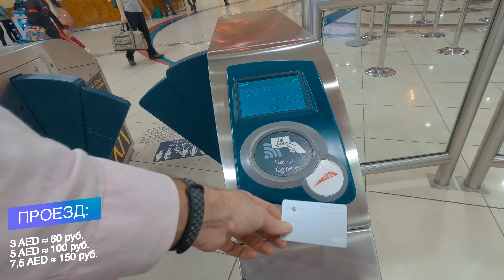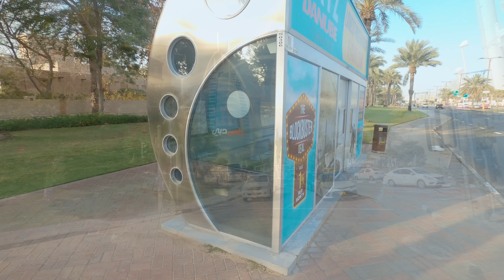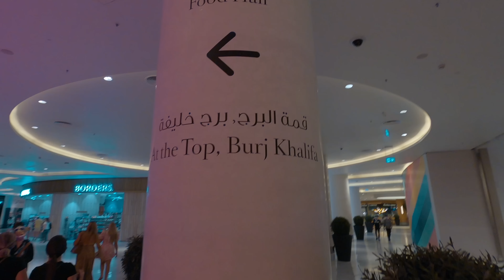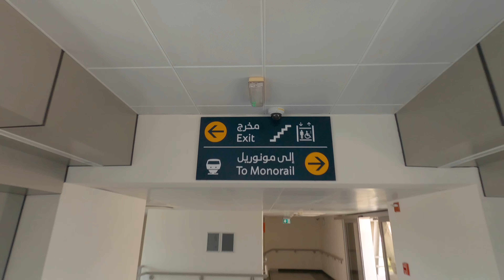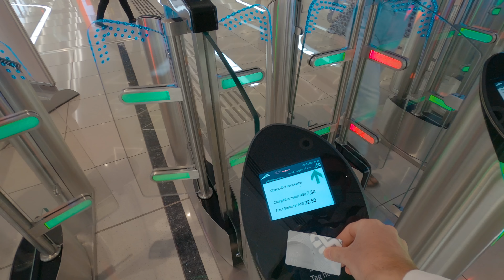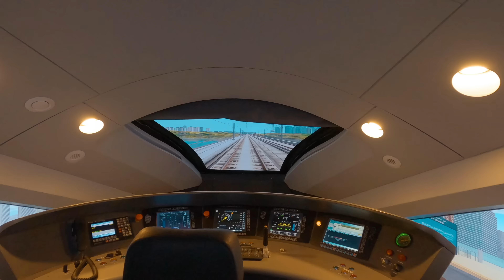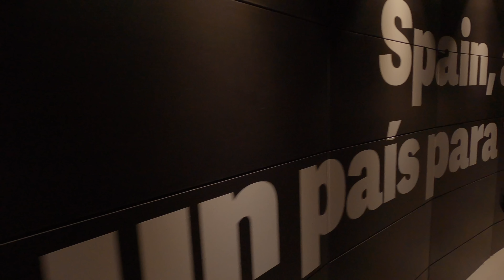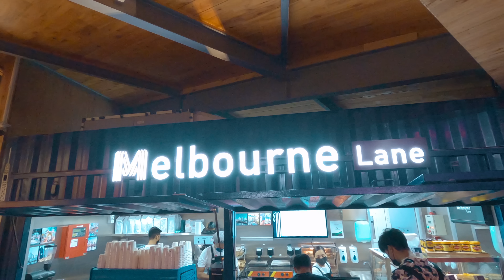ДУБАЙ. Дорогой бюджетный отдых // Аквапарк Atlantis, Колесо обозрения Ain Dubai, Выставка EXPO 2020!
В конце февраля у меня и у моего товарища Александра были успешно сорваны планы покататься на склонах Домбая. Но так как настрой на отдых был бешеный, нами было принято решение немного поменять буквы в названии конечной точки и отправиться в Дубай.
Так как вылет был на следующее утро, соображать пришлось быстро. Места в самолёте заканчивались, лаборатории, делающие ПЦР закрывались, а гостиницы дорожали. Тем не менее, данные задачи были выполнены успешно и на следующий день, вместо высоких снежных гор нас ждали высокие небоскрёбы.

В данном видео кратко рассказывается о нескольких днях, проведённых в ОАЭ.
Отдых в Дубае был весьма насыщенным. Места, которые нам удалось посетить: Ain Dubai, Burj Khalifa, Аквапарк Atlantis Aquaventure и Выставка Expo 2020.

В этом видео мы не будем рассказывать о том, как переехать в Дубай или о том, как живут русские в эмиратах. Лишь только наши прогулки по городу и эмоции от увиденного.

Таймкоды:
00:00 Вступление
00:27 Прибытие в аэропорт Дубая
00:48 Метро Дубая
01:58 Заселение в отель (цена за номер)
02:16 Поездка в район Дубай Марина
02:49 Самое большое колесо обозрения в мире Ain Dubai
03:36 Танцующие фонтаны
04:03 Прогулка по обычному району Дубая
05:04 Dubai Frame
06:24 Поездка на автобусе по спальному району
07:05 Обзор автобусной остановки
07:52 Городской пляж
08:44 Самый большой торговый центр Dubai Mall
10:52 Покушать решили
12:47 Подъём на 125-й этаж Burj Khalifa
14:33 Аттракцион Sky View на 52 этаже
16:34 Уличная еда Дубая
17:27 Едем по острову Palm Jumeirah на монорельсе
19:46 Аквапарк Atlantis Aquaventure
23:10 Чистота в вагонах метро
23:35 Expo 2020 Dubai
40:13 Заключение